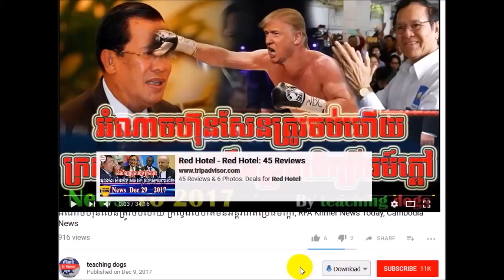ដំណឹង​ថ្មី បំផុត មេធាវី លោក​កឹមសុខា ប្រាប់​ថា​កឹមសុខា មាន​សង្ឃឹម​វិញ​, RFA News Today, RFA Khmer